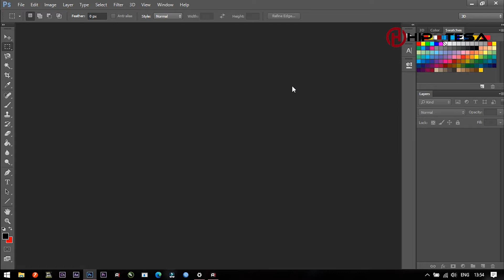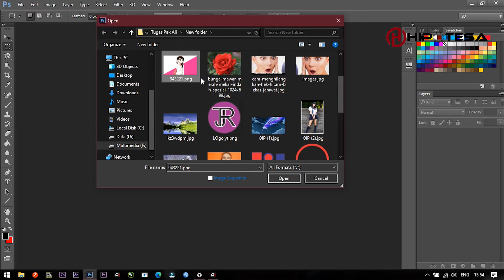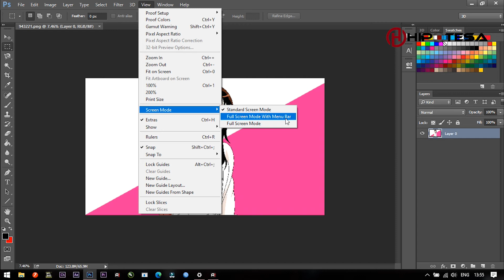Cara mengubah Mode screen Di Adobe Photoshop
♥【 TERIMA KASIH 】♥